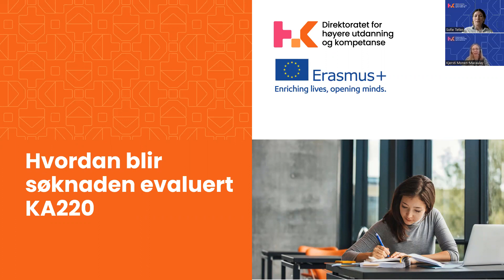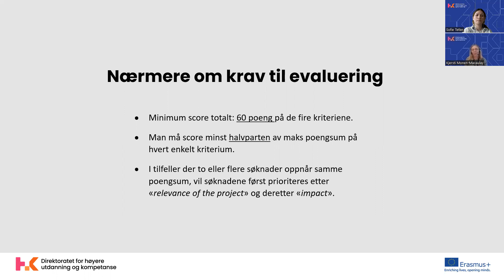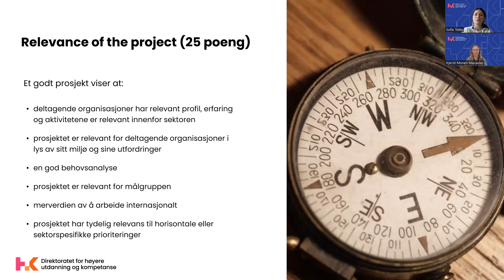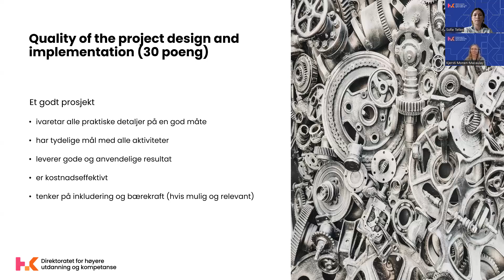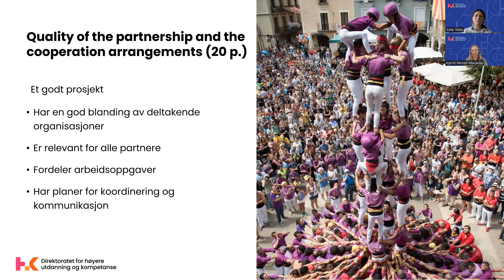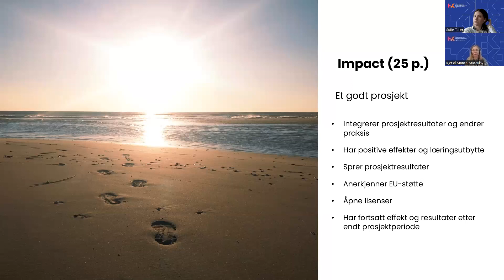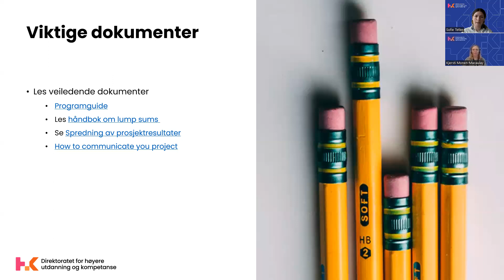Erasmus+ samarbeidspartnerskap - modul 3: Hvordan blir søknaden evaluert?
I denne videoen går vi gjennom hvordan søknaden til Erasmus+ Samarbeidspartnerskap (KA220) blir evaluert.